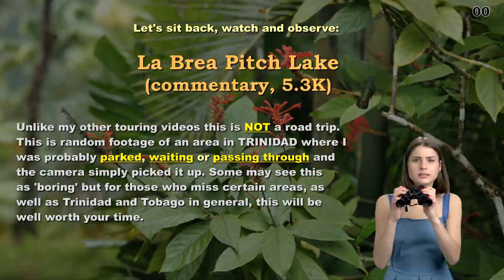PITCH LAKE La Brea Trinidad and Tobago Caribbean Lake Asphalt JBorde.com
The Pitch Lake is located in La Brea, Trinidad, an island in the Caribbean. The Pitch Lake is also called, "Lake Asphalt", "Black Lake", and "8th Wonder of the Woirld". The pitch lake is a natural resource of the country and is also the largest commercial export of pitch internationally. The pitch is used to build roads. That black substance that you see on highways, runways and your own street comes from pitch. In this video, you will see what asphalt looks like in its original form before it is made into roads. It is the rainy season so a lot of water covered the pitch but you should get a general idea. Despite this natural resource we have some of the worst roads in the Caribbean. Feel free to thoroughly watch the video and then give your comments as to the cause.

"The lake has not been studied extensively, but it is believed that the lake is at the intersection of two faults, which allows oil from a deep deposit to be forced up. The lighter elements in the oil evaporate under the hot tropical sun, leaving behind the heavier asphalt. Bacterial action on the asphalt at low pressures creates petroleum in asphalt." -- Wikipedia / "A Gravity Investigation of the Pitch Lake Of Trinidad And Tobago"